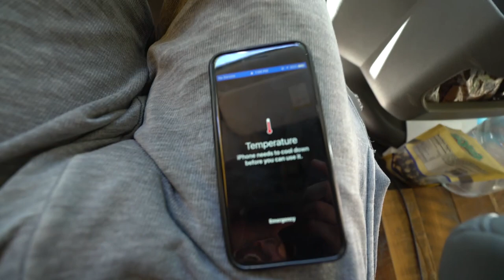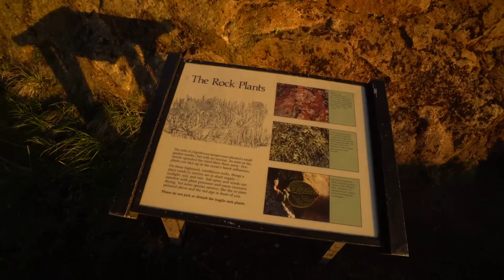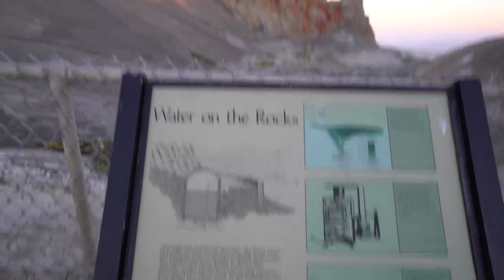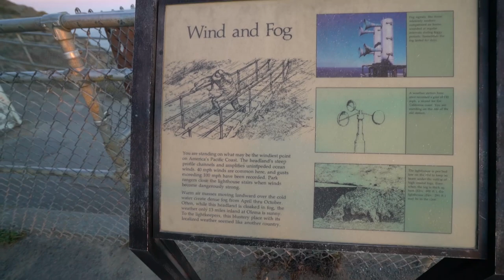POINT REYES NATIONAL SEASHORE 🚌 VanLife Vlog: 235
:) Vlog #235: Drove to Point Reyes National Seashore with Bri and caught an amazing sunset at the lighthouse where the rad leaning Cyprus tree is. Also checked out the Cyprus tree tunnel along the way.